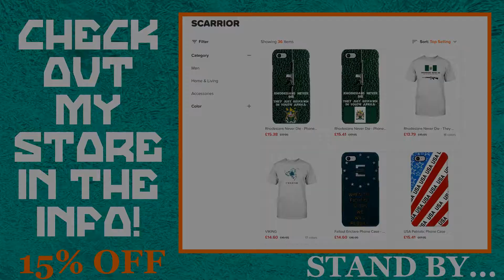Stellaris: Those Who Sleep Never Awaken - Episode 3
If you wish to help out, or get some mint new stuff, buy something from the store below, you get something, i get something, that way i feel a tad happier knowing that you get something for your money's worth.

Watch as i descend my super warrior bug race of crazy hive minded insects onto the galaxy in this gameplay rendition of Stellaris in 2019